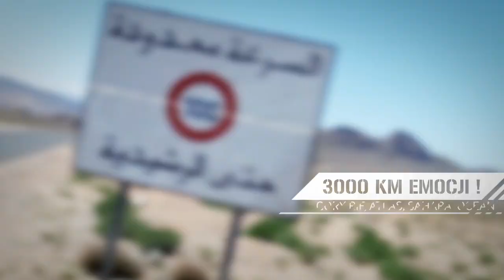Migawka z motocyklowego wyjazdu | Królestwo Maroka | ADVPoland.PL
Razem z ADVPoland.PL wyruszasz w bajkową, opracowaną w najdrobniejszych szczegółach trasę motocyklową po urokliwych zakątkach Maroka. Pięknie i bezpiecznie ! Jeździmy po sprawdzonych, solidnych i bezpiecznych trasach asfaltowych. Odwiedzamy miejsca, do których dociera niewielu turystów ze zwykłym atlasem pod pachą. Zwiedzamy wiekowe zabytki z polskojęzycznym przewodnikiem. Zachwycamy się po drodze bajecznymi widokami bezkresnej pustyni, mijamy malownicze górskie przełęcze, serpentyny i dajemy się porwać magii tych egzotycznych miejsc, kolekcjonując jedyne w swoim rodzaju wrażenia jakie oferuje Maroko! Podczas wspólnej wyprawy zapewniamy samochód serwisowo-bagażowy. My zabieramy Twoje bagaże – Ty delektujesz się niczym nieskrepowaną jazdą. My zapewniamy wsparcie doświadczonego mechanika przy ewentualnej awarii – Ty cieszysz się tylko jazdą! Maksimum wrażeń ! Naszym priorytetem jest zapewnienie maksimum atrakcji i pozytywnych wrażeń, odpowiadających Twoim umiejętnościom. Każda trasa została zaplanowana od A do Z dopasowując stopień trudności do Twoich oczekiwań i kwalifikacji. Jesteś mniej zaawansowanym riderem? Zatem pojedziesz z mniej zaawansowaną grupą innym tempem lub inną (co ważne: tak samo atrakcyjną) trasą, niż stare wygi. Wyprawy motocyklowe to zabawa i przyjemność z jazdy przede wszystkim!